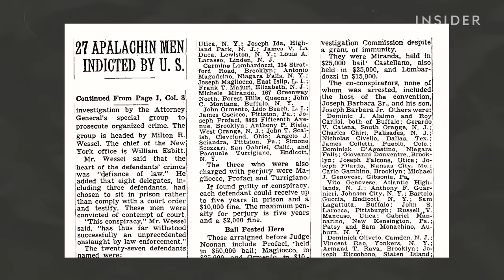Un exjefe de la mafia valora 13 escenas de películas sobre mafia | ¿Es realista? | Insider Español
MIRA ESTOS VÍDEOS INCREÍBLES Michael Franzese, antiguo mafioso neoyorquino y excaporegista de la familia Colombo, califica las escenas de las películas clásicas de la mafia según su fidelidad a la realidad. La mafia estadounidense aparece en muchas películas clásicas a partir de los años 20. Comentamos el significado cultural y la exactitud de famosas escenas de crímenes en películas y programas de televisión como «El Padrino» y «Los Soprano». Franzese también señala las inexactitudes de las escenas de comedias sobre la mafia, como «Analízame» y «Los Simpsons».

Franzese cuenta historias reales y personajes de la vida real que aparecen en «Buenos muchachos» y «Casino». Habla de su proximidad a los acontecimientos en «El irlandés» de Martin Scorsese, la película nominada a los Óscar, protagonizada por Robert De Niro y Al Pacino.

Después de que Franzese saliera de la cárcel en 1995, se ha convertido en el único alto cargo de una importante familia mafiosa que ha salido de ese mundo sin protección y ha sobrevivido. Franzese es autor de «La alianza del mal» o «Pacto infernal» y «I’ll Make You An Offer You Can’t Refuse». Ahora trabaja como orador y motivador.

Insider en Amazon Prime